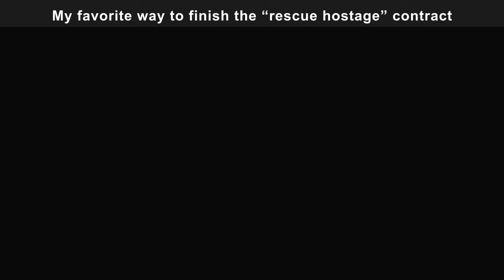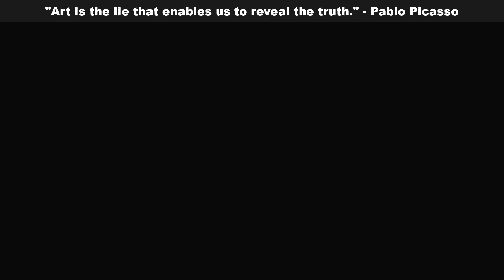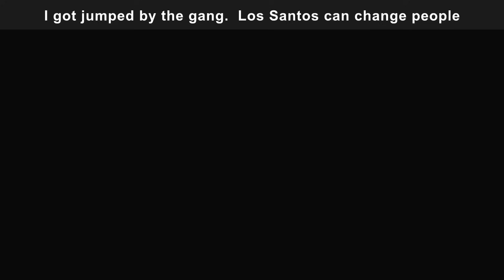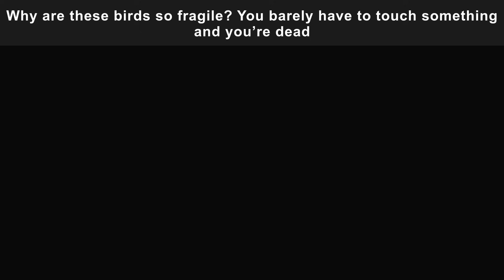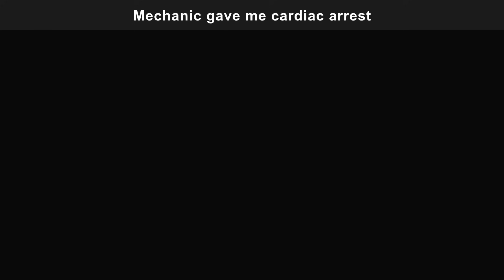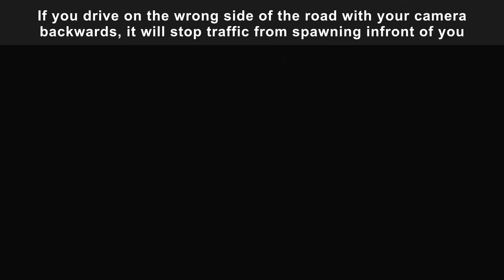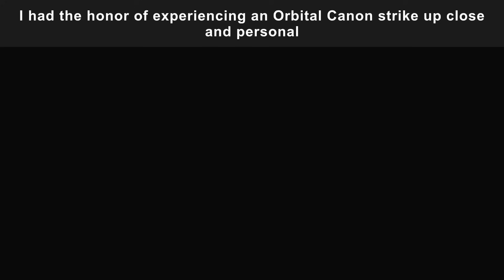GTA Online Memes #302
All GTA online heist : The Doomsday Heist, The Diamond Casino Heist, The Cayo Perico Heist, Los Santos Tuners, The Contract, The Criminal Enterprises DLC, Los Santos DRUG WARS the last dose, the first dose,  San Andreas Mercenaries.

2. COMMENT. Your favorite meme, any suggestion or idea, opinions, experience, etc…

♦CREDITS & SOURCE♦